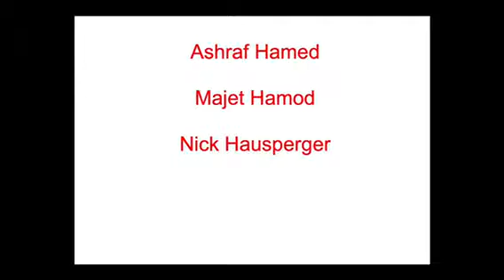Marc Marshall - 144 Stunden - Internationale Woche gegen Rassismus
Amazon Music